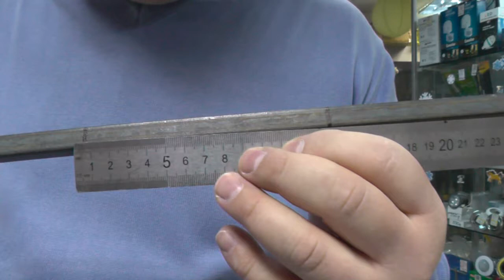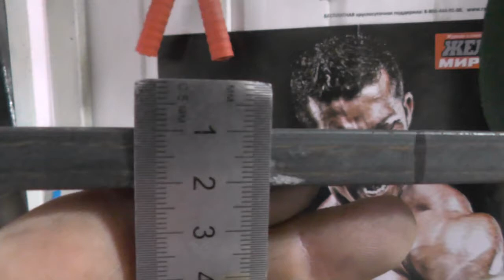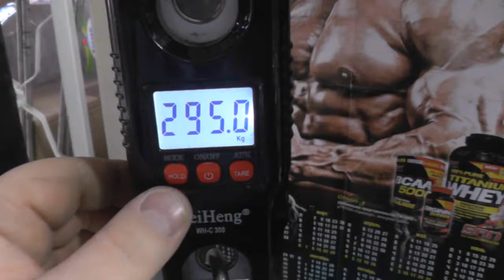Калибровка квадрата 12ммх12мм из ст 3 в длине 260мм